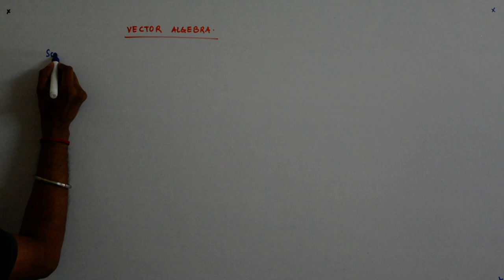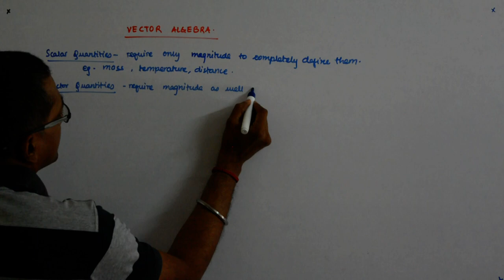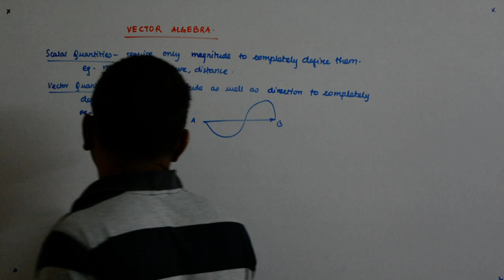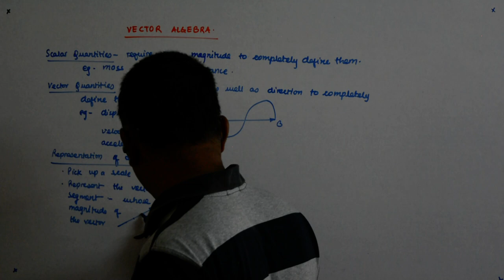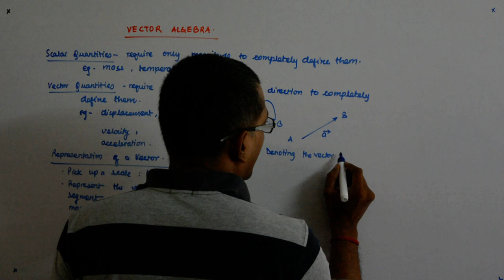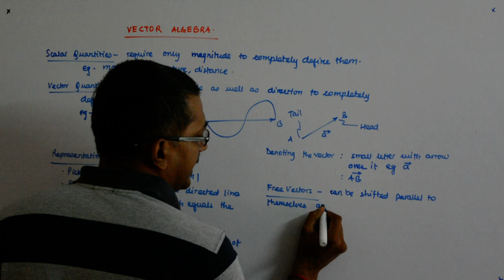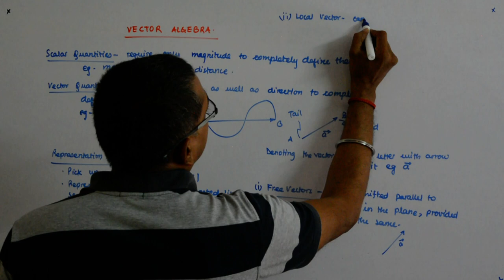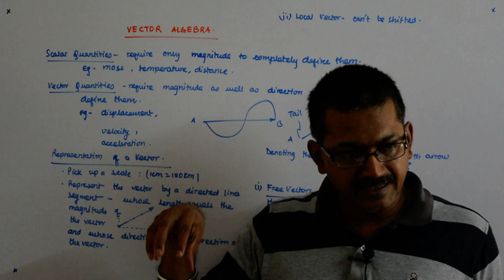Vector Algebra Introduction